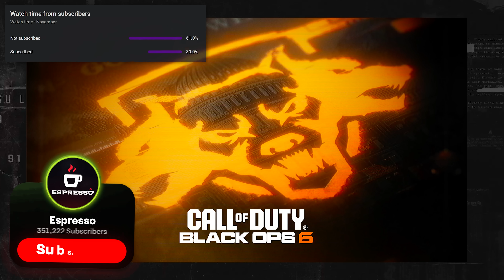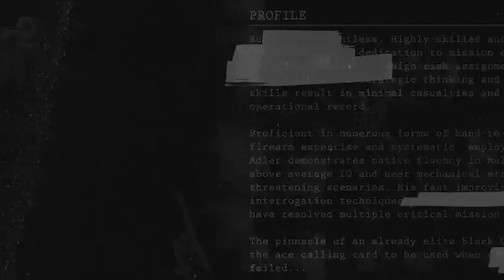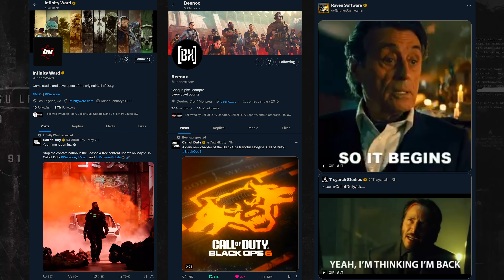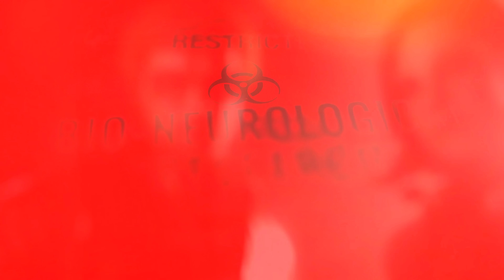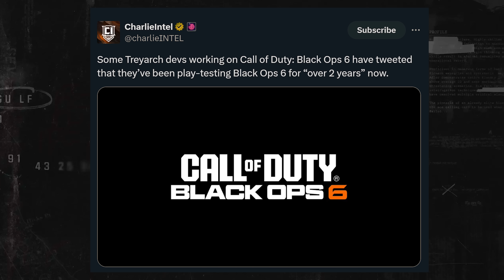BLACK OPS 6 is OFFICIALLY REVEALED...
Little late to the party but man, it's FINALLY confirmed, the Black Ops saga continues with Black Ops 6. The teasers kick started yesterday, the confirmations and reveals continued today, we're breaking down all you missed and what you need to know in this one so do me a HUGE favor, drop a like on the video, subscribe for more Black Ops 6 coverage, I'd love to have you in the community as we chase down 600,000 subscribers. For now, let's get into it though. This is: BLACK OPS 6 is OFFICIALLY REVEALED...